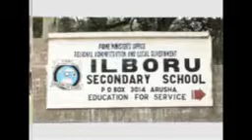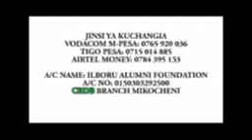Hali ya Shule ya Sekondari ya Ilboru Part III 28 min Pro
Wale waliopitia shule ya Sekondari ya Ilboru, pitie hapa, mjionee hali ya shule yenu.

ILBORU SECONDARY SCHOOL ALUMNI FOUNDATION
22[SUP]nd[/SUP] January 2015
Drawn by the Steering Committee
1. Adv. Anthony Mark
2. Adv. Joseph Mpuya
3. Dr. Daniel Maro
4. Mr. Bakari Simbeya
5. Mr. Bryton Focus
6. Mr. Elianshisaria Munisi
7. Mr. Honest Tesha
8. Mr. Taji Liundi
9. Hon. Ilivin Mugeta
2.0 Introduction: Ilboru alumni Foundation
The Ilboru Alumni Foundation is a non-profit organization legally incorporated under the Companies Act, Cap 212, RE 2002 with Certificate of Incorporation No. 112109. The Alumni was registered on 13[SUP]th[/SUP] October 2014 visioning to strive to develop and foster connections among alumni and students and strengthen their commitment to Ilboru Secondary School (ISS).
The foundation maintains a mission to serve the alumni, students and the school by: Fostering communication and relationships among alumni, students and staff; Nurturing the unique educational experience of ISS by directing alumni gifts to various needs of students; and Provide a platform for all alumni to contribute and influence the improvement of the quality of education and structures at the School through financial and other support.

Jinsi ya kuchangia
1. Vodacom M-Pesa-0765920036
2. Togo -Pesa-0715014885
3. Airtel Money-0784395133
4.Ilboru Alumni Foundation
Ac.No.0150303292500
CRDB Bank
Mkocheni Branch.
au tembelea Ilboru Alumni Foundation - Home

Ukiona Tangazo hili, mweleze na mwenzio!.

Mimi nimeguswa, wewe jee?.
Pascal